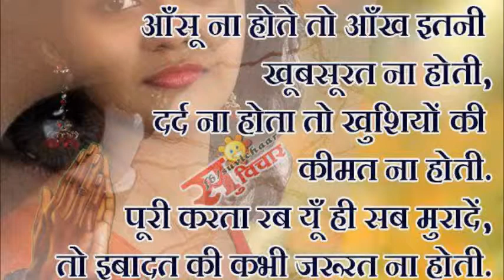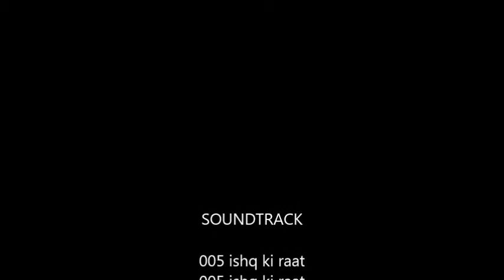NAWALPARASI RADHESHYAM JAISWAL BADAHARA7,.,.,.,.,